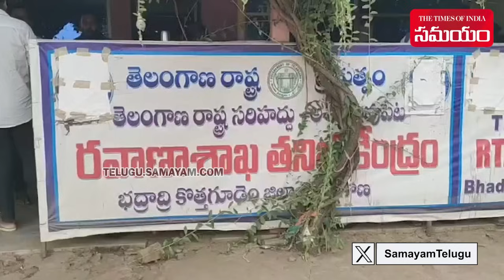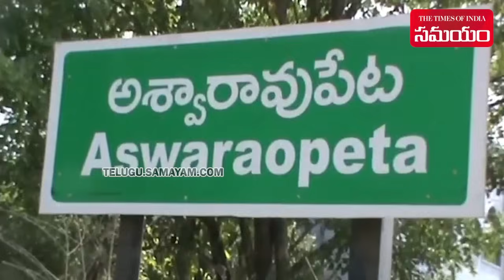ACB Officials Dressed as Lorry Drivers, Raids at RTA Check Post | Kothagudem || Samayam Telugu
Disguised as drivers ACB officials have conducted raids at RTA check post on AP Telangana border at Aswaraopet in Kothagudem.